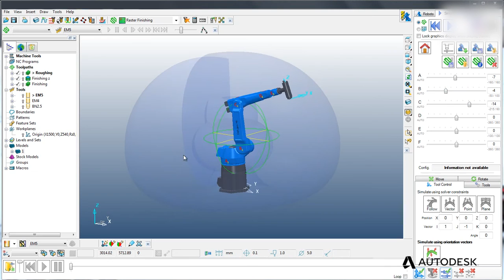Robotics Features - Working Envelope